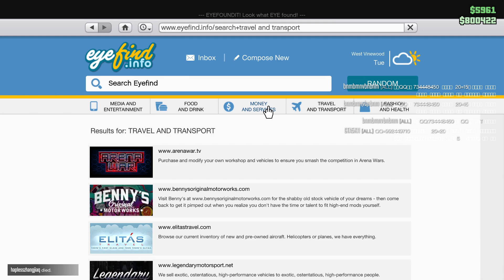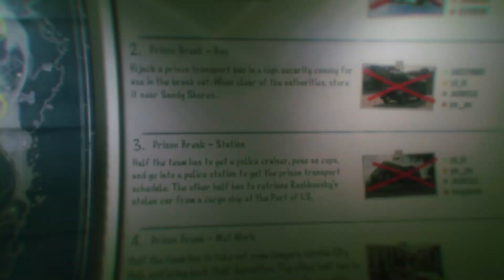MY GAME CRASHED😨 DURING MISSION💻💥|GTA ONLINE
hi guys this is MR.MONK todays video we have played gta online today
MOTHERBOARD-A320
GRAPHICS CARD-ZOTAC 1650
POWER SUPPLY-ATOM 550 WATT
CABINET-ANTEC DF 600
SSD-240GB
HHD-TB
EDITING SOFTWARE-DAVINCI RESOLVE 16
AUDIO SOFTWARE-AUDACITY
SCREEN RECORDER-OBS